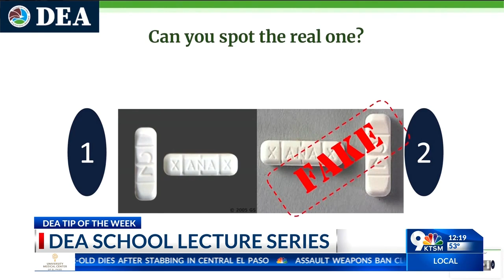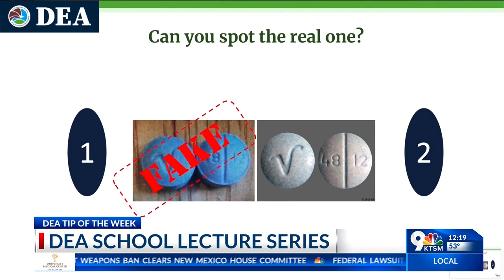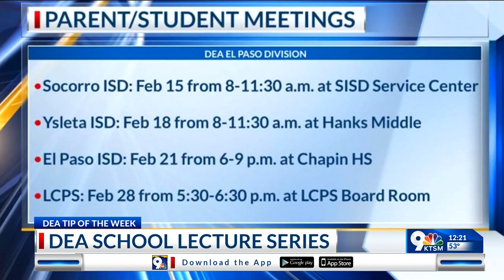KTSM - PIO Briano on District Talks (02/09/2023)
Carlos Briano, Public Information Officer for the DEA's El Paso Division, reminds the public about four upcoming parent presentations at local school districts.